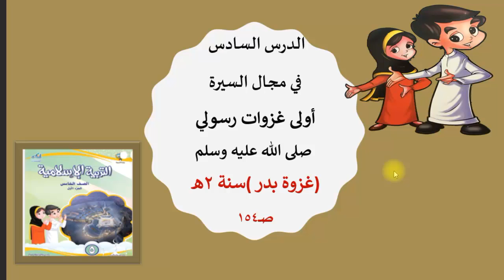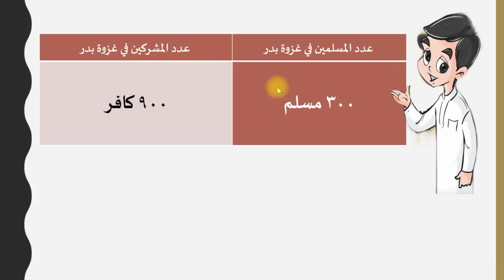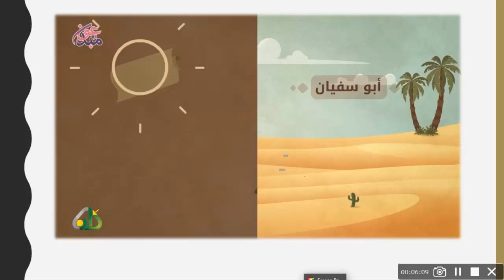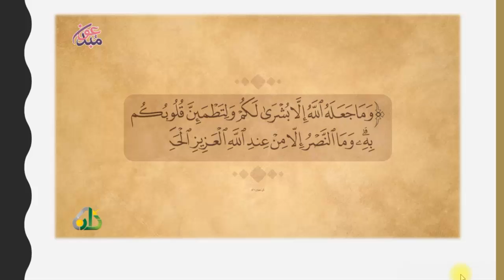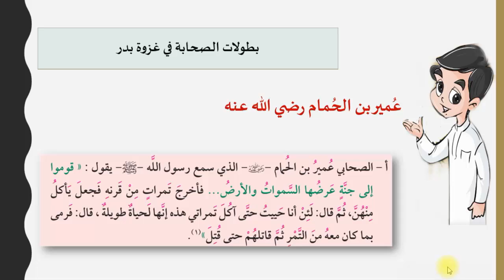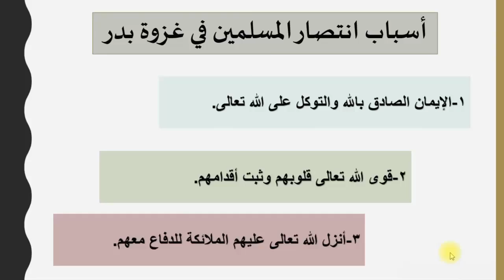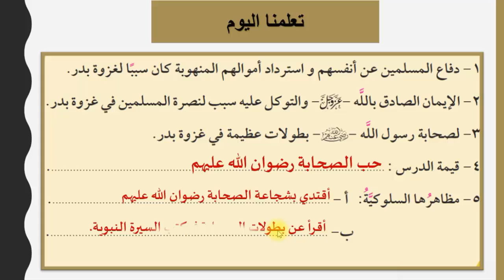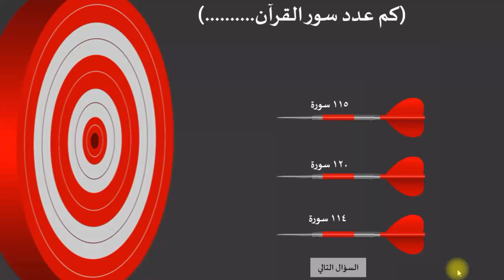الصف الخامس الابتدائي - التربية الإسلامية - 13 أولى غزوات رسولي غزوة بدر